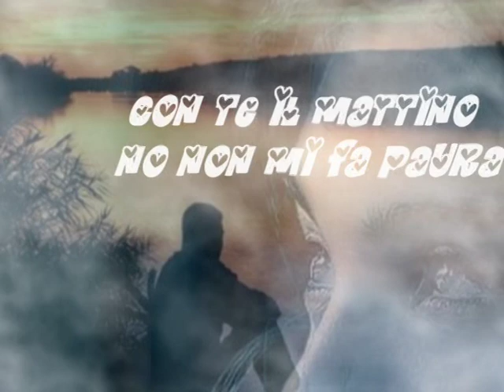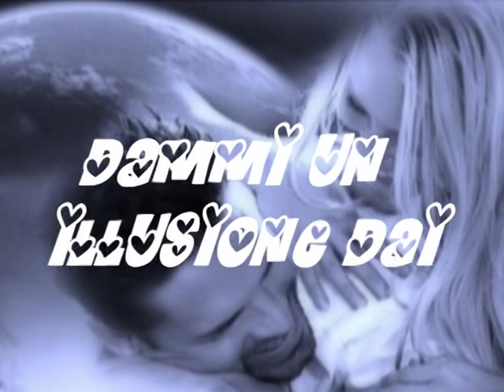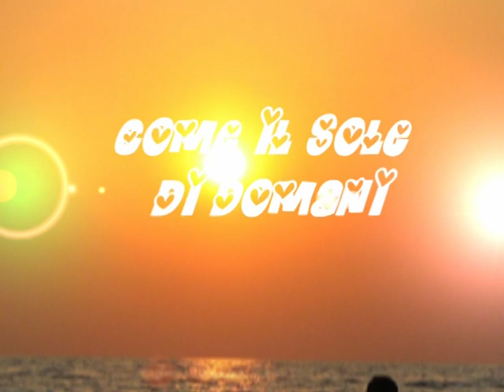Gatto Panceri - Accarezzami (testo e video hq)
Domani spero tanto che sia
un giorno meglio di questo qui
che sta finendo e arriva così la notte...questa notte

se non ci fossi tu accanto a me
sarebbe dura...resta perchè
con te il mattino no non mi fa paura...e allora

accarezzami...accarezzami
con lo sguardo e poi domani mi avrai fra le mani
accarezzami...accarezzami...risvegliandomi domani

sentirti come il sole su me
vedere senza trucco se cè
qualcosa nei tuoi occhi nel tuo pensiero...che non sia cielo
dammi unillusione dai
cosa cerco tu lo sai
ma di amarmi non fermarti mai...fai come fai

accarezzami...accarezzami
accarezzami...accarezzami...risvegliandomi domani
fino a domani...a piene mani

la pelle è come un foglio e tu
con le tue dita andando su e giù
disegni cose e scrivi frasi
meravigliose ovunque ti posi
è la notturna farfalla che è  in te
che ti ha portato a volare da me
che sono un prato di fiori abbandonato
muovi le tue ali dai
quanto forte tu lo sai
e di amarti non fermarmi mai...fai come sai

accarezzami...accarezzami
accarezzami...e sorprendimi
come il sole di domani. come il sole di domani
accarezzami...accarezzami
risvegliandomi domani (accarezzami)
fino a domani... (accarezzami) a piene mani (accarezzami)

che ero un prato di fiori abbandonato